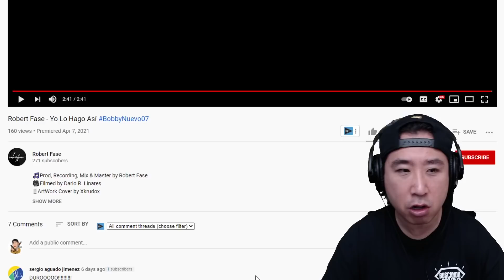LA REENCARNACIÓN DE EMINEM 😂🤣